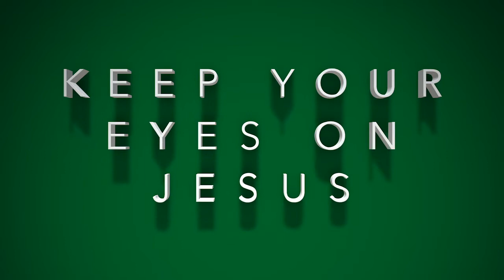Welcome to Our Front Porch ~ Pastor Roger's Update, April 14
A few shout-outs today from Pastor Roger's front porch ~ update for Tuesday, April 14

Are we essential?